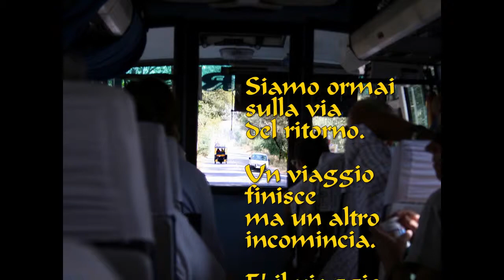Amazing India - finale parte V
Si conclude il viaggio in India da Jaisalmer ritorno a New Delhi... e comincia un altro viaggio quello del ricordo di immagini ed emozioni...

Soundtrack: Sharon Pucci - Namaste'